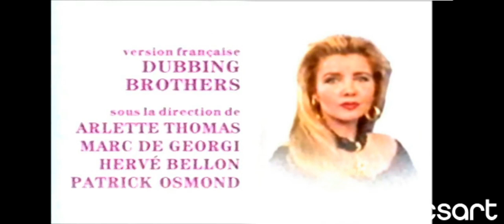Les Feux De L'amour générique 2000 tf1